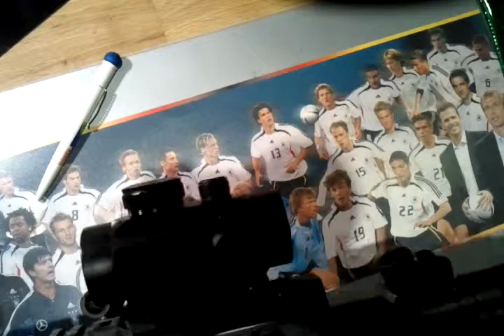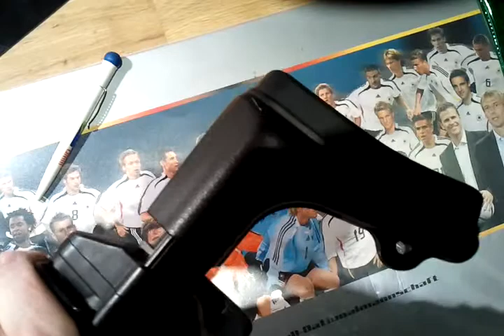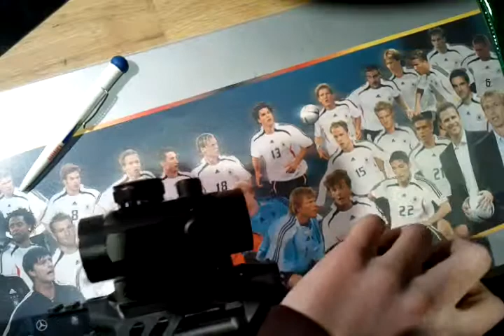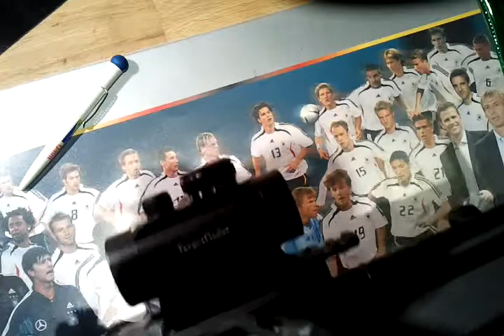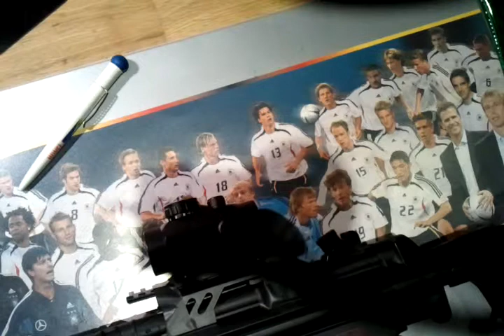Review MP5 A3 Elektrisch Softair